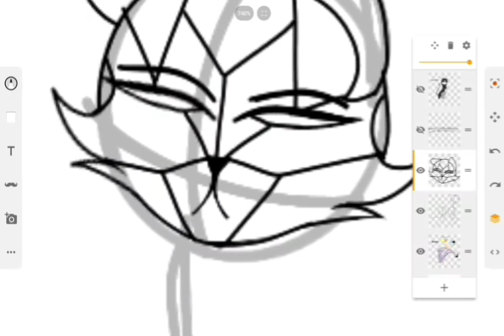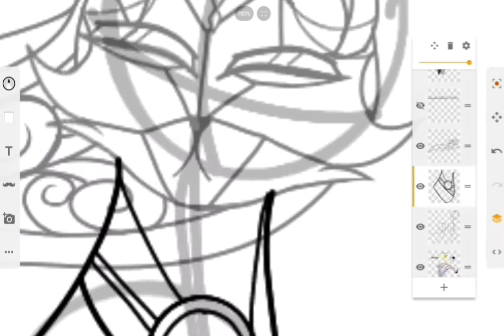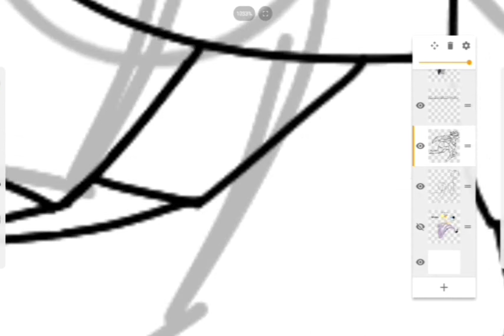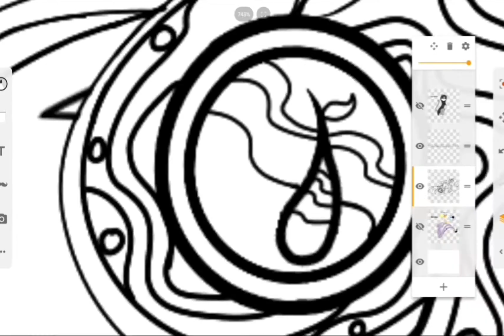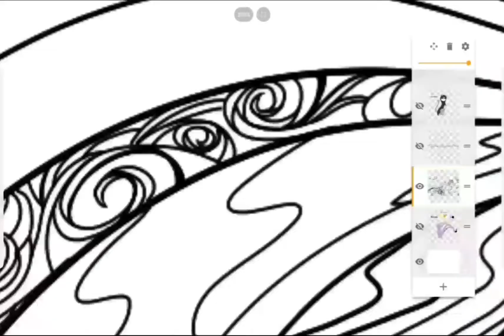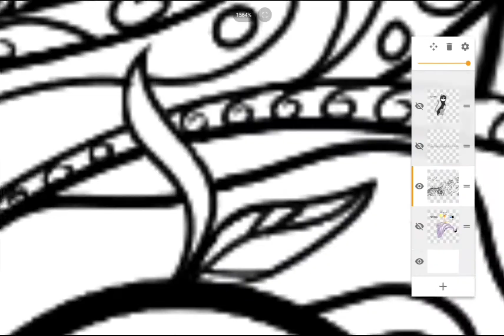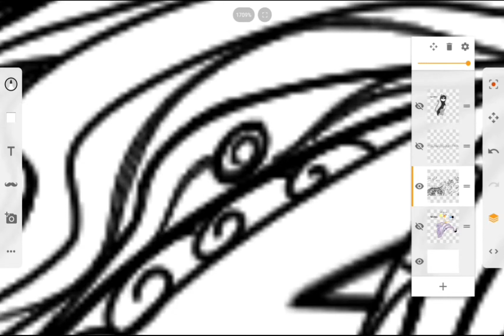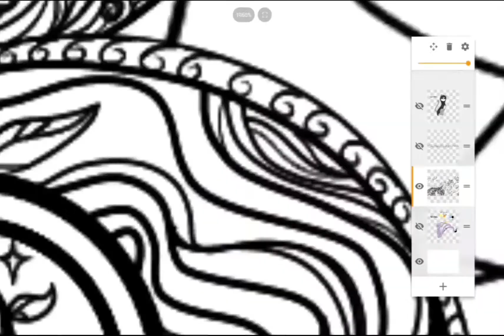Origin of Ignis speedpaint: The goddess creator, Mithis (part 1)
First of all, thank you to Tenebryant for drawing this. Absolutely love the drawing and it fits really well with their stereotypes.

The lineart isn't finished yet, and my storage was full so uploading this in several sections was the best option. Even so, hopefully it's still a good speedpaint and worth watching. Even though drawn out of order, the full story of Ignis and it's formation will be finished in a stained glass style. and ordered chronologically in it's own playlist. Also, any later character backstory or story mythology I draw would, of course be ordered chronologically in it's own playlist.

The two major characters involved with this are the goddesses of creation and nothingness. In short, Ignis is a force of destruction. Formed from the first time Mithis and Apochrosi were in eachother's presence. Both sides tend to be formless, unless they choose to take their forms. The two forms only ever interacted once, and Ignis was the result.

This particular character is Mithis. I'll draw both she and Apochrosi in unrelated drawings and go more in depth with their individual stories there, but I'll still answer questions about them as well as Ignis if anyone cares to know more beforehand.